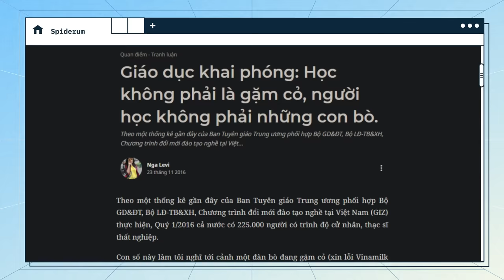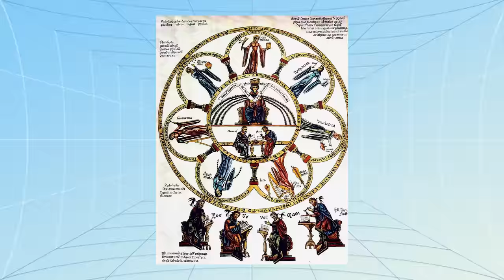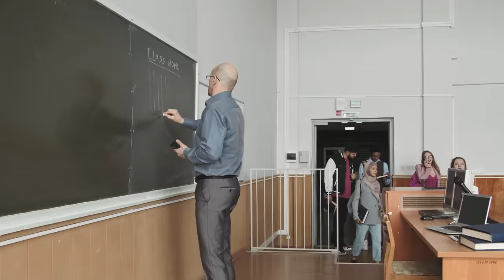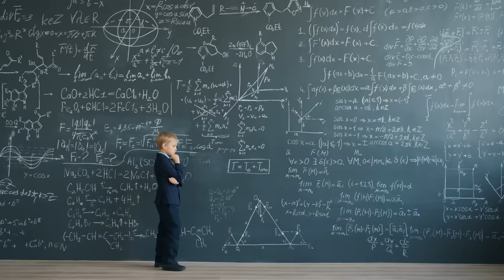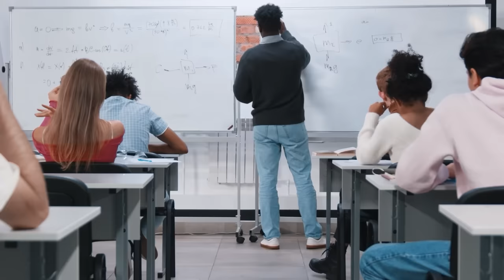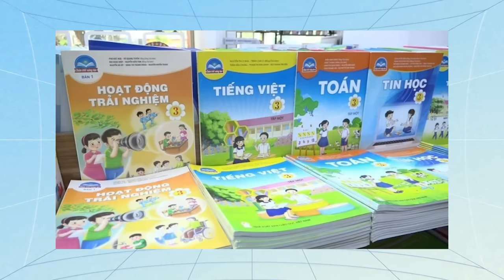Giáo dục khai phóng: Đừng HỌC như BÒ GẶM CỎ | Nga Levi | Quan điểm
Hằng năm, báo chí vẫn thường ra rả câu chuyện về việc có hàng trăm ngàn người với trình độ cử nhân, thạc sĩ chịu cảnh thất nghiệp. 12 năm ngồi trên ghế nhà trường, cộng với khoảng 3 - 5 năm trên giảng đường Đại học/Cao đẳng, phải chăng các thế hệ người học cứ đang ợ lên nhai lại một đống kiến thức được nhồi nhét? Kết quả là chúng ta thừa người có bằng, thiếu người có khả năng làm được việc và biết suy nghĩ.

Làm sao để từng bước giải quyết thực trạng này? Có lẽ đáp án khả dĩ nhất là chúng ta phải xây dựng một nền giáo dục khai phóng. Vậy giáo dục khai phóng là gì? Các thế hệ học sinh/sinh viên cần học như thế nào mới đúng? Hãy cùng tìm hiểu qua bài viết “Giáo dục khai phóng: Học không phải là gặm cỏ, người học không phải những con bò” của tác giả Nga Levi được đăng trên website Spiderum nhé.

Các đầu sách bạn có thể quan tâm:
Nội dung:
00:00 - Start
00:52 - TVC
01:14 - Giáo dục khai phóng là gì?
02:51 - Học để thành người, không phải thành những con bò
06:21 - Việt Nam & Giáo dục khai phóng?
07:38 - Outro
Bài viết: Giáo dục khai phóng: Học không phải là gặm cỏ, người học không phải những con bò.